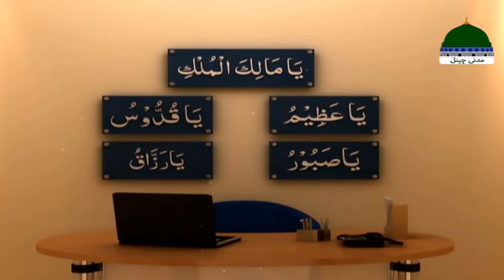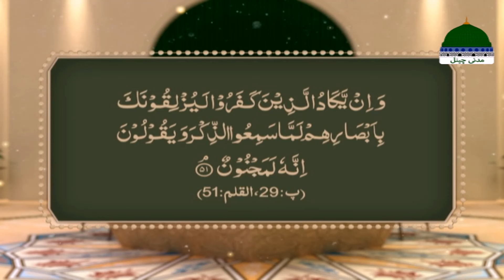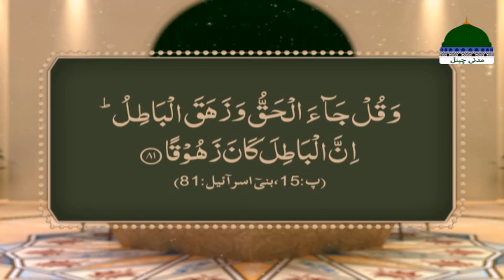Rohani Ilaj Aur Istikhara Episode 1272 | Mohammad Junaid Attari Madani | Islamic Spiritual Treatment